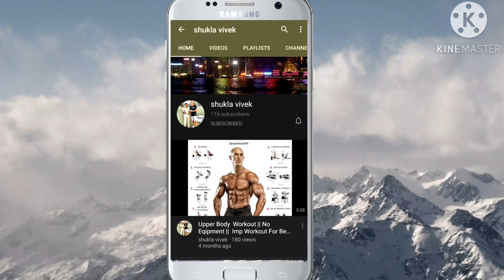indoor cricket practice | Vivek Shukla Indoor batting&bowling practice | Quality practice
Practicing at the city sports academy near sion station👍

Thnxxxx for watching 👍🙏💌

cricket